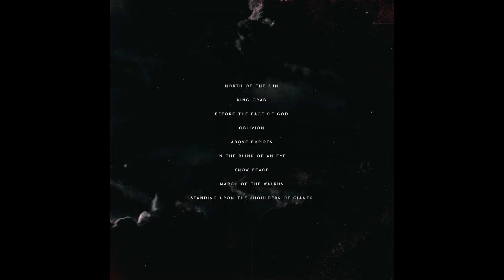Aktaion - Above Empires [OFFICIAL ALBUM STREAM]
Album Release | "ABOVE EMPIRES" is now available!

Above Empires is our third album. With this album the main goal we wanted to achieve was to get straight to the point! Riffs; straight to the point, song structures; straight to the point, lyrics; straight to the point. Before, we ventured into longer songs with many layers and . This time we wanted to challenge ourselves in exploring fever elements in each song, and getting the most out of each riff and melody.

This album is also a first for Aktaion as we, in contrast to our first two albums, went into a professional studio. We collaborated with Studio Fredman and Obsidian Recording Studios for the recording, and mixing and mastering together with Fredrik Nordström. With this album we really took our time with writing and pre-production as we had almost a whole year to prepare for the studio. We recorded several versions of the songs, and from an early stage worked together with Robert Kukla at Obsidian Recording Studios.

In the end we surpassed everything we done in the past in terms of sound and songs. This is the ultimate Aktaion experience.

Aktaion is:
Francis Larsson - Guitars
Axel Croné - Bass
Jonas Snäckmark - Vocals
Oskar Johnsen Rydh - Drums
Jonatan Ney - Guitars

Guest musicians:
Torstein Slåen
John Anderberg
Joey Concepcion

All musik and lyrics by Aktaion

Produced by Francis Larsson and Robert Kukla
Recorded at Obsidian Recording Studios with Robert Kukla.
Mixed and Mastered at Studio Fredman by Fredrik Nordström.